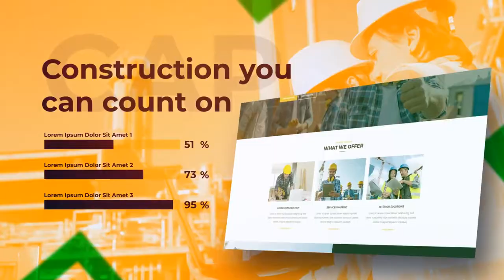Engineering Presentation - Construction Building Industry